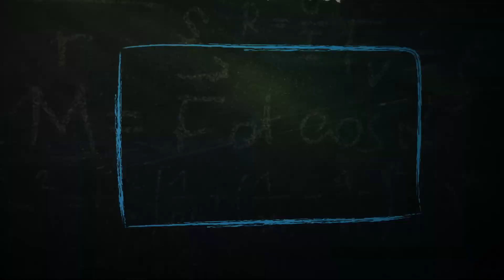Second Grade Common Core Worksheets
Have Fun Teaching is leading the way in Second Grade Common Core English and Math materials for teachers. Each grade level is packed with colorful, engaging, and ready-to-use activity centers, worksheets, posters, and assessments for your classroom, your school, or your district. These Second Grade Common Core materials are made for teachers, by teachers. Educating classrooms one standard at a time.

The Second Grade Common Core Workbooks include worksheets, activity centers, and posters for every math and english standard. Choose your grade level and have everything you need to teach the standards and have a successful school year.

The Second Grade Common Core Assessment Workbooks include grade level common core test practice for every math and english standard.